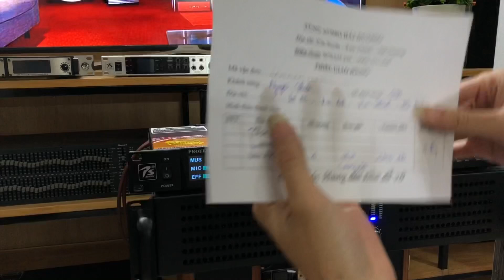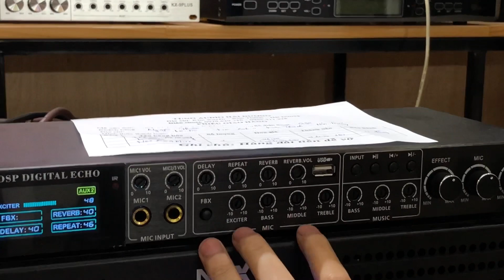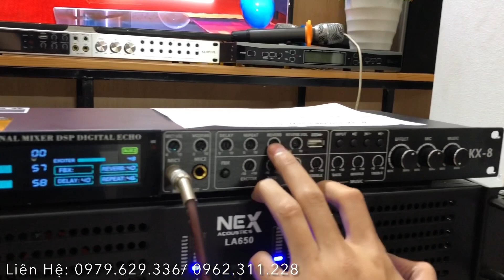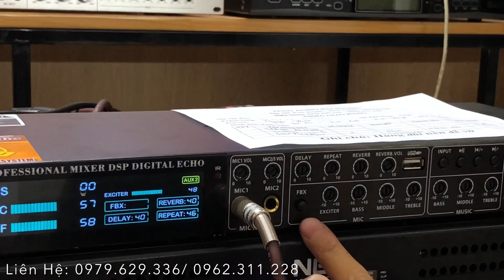Khuyến Mại Cực Chất Bên Tùng Audio Vang PS KX8 Chính Hãng Tiếng Bao Hay lh 0979.629.336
ĐỊA CHỈ :Kim Thành - Hải Dương
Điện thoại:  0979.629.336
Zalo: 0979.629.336